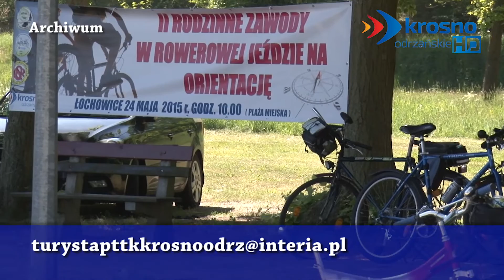Z rodziną na rowery - 13.05.2016 r. - krosno24.tv